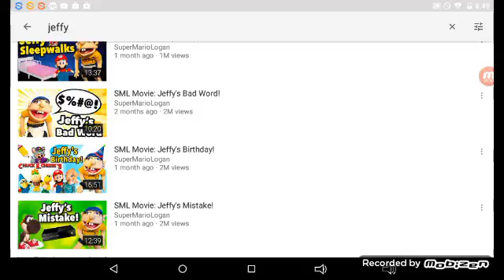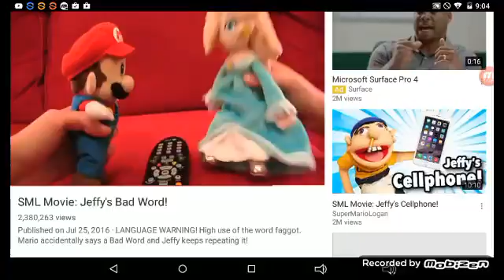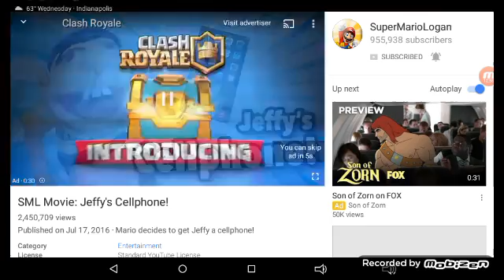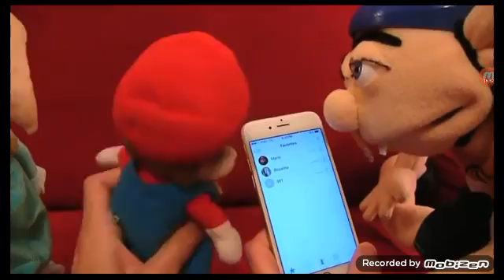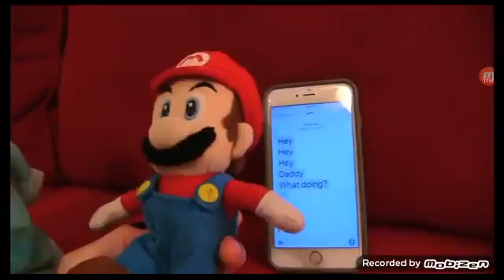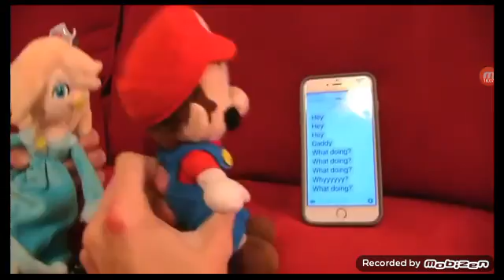Sml Jeffy reaction video